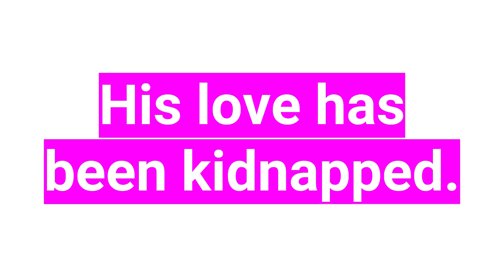STONE. OUT JAN 27 ON XBOX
STONE is a single player stoner noir story game coming soon to Xbox!

FOR FREE ART BOOK & SCREENPLAY ( Worth $4.99 ) :D

 Play today on App Store & Steam!